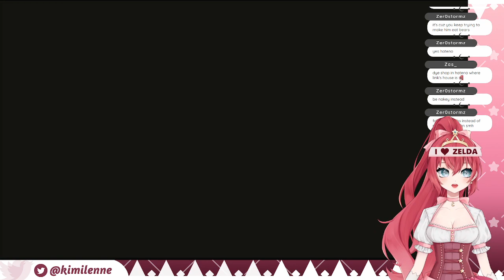hey (with the intent of stealing your bananas) (8/1/2023)